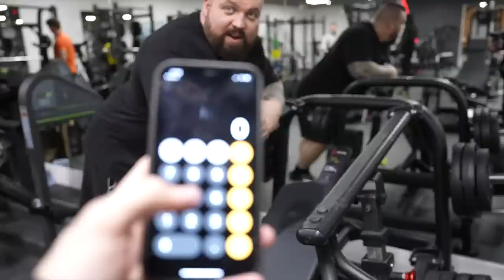World's Strongest 10 Year Old Lifts 40KG on Flat Bench! (CHEST DAY) Ft. Eddie Hall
Welcome back to the channel! Today we're doing a Chest Workout, and also attempting some higher weights for me!

Big Love,
Little Beast